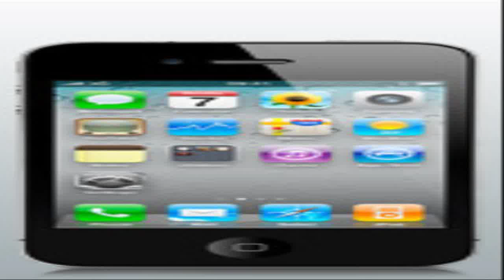top 10 mobile phones in india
CLICK HERE  phones.cindybug.com    Optus Mobile Phone Coverage